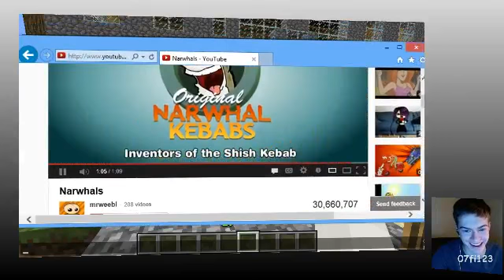FTB Episode ?? - Server?? - 1 / 6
07 and other people go on a wide adventure spanning 2 servers, one on play-mac.com and another on a "Undisclosed" server.

07fi123, Kiddeath96,pktirp